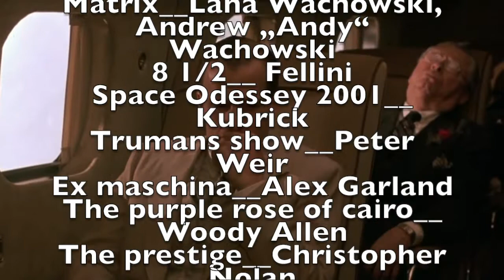actor-network theory / Bruno Latour